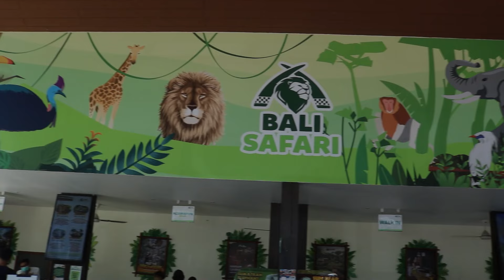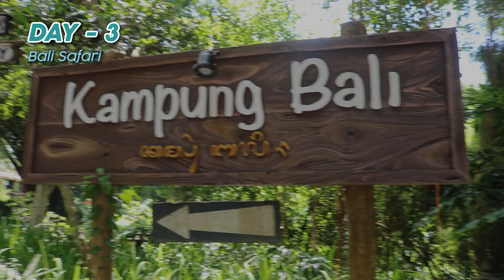Paket Tour Bali Murah Liburan Bersama Keluarga Selama 4 Hari 3 Malam BTH 169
Spesial paket liburan murah ke Bali bersama keluarga selama 4 hari 3 malam untuk kamu yang berencana liburan ke Bali. Paket tour keluarga kami ini telah dirancang khusus untuk memberikan pengalaman yang seru dan menghibur untuk semua anggota keluarga, dari anak-anak hingga orang tua. Kami menawarkan beragam kegiatan yang cocok untuk segala usia, termasuk kunjungan ke tempat-tempat wisata populer seperti Pantai Kuta, Pura Uluwatu, Pantai Melasti, dan Ubud, serta menjalani aktivitas seru bersama anak anak ke Bali Safari & Marine Park. Yukk buruan di booking guys...

Bagi kamu yang berencana liburan ke Bali tapi gak mau ribet, kami mempunyai beberapa opsi paket tour yang bisa kamu nikmati. Pastinya dengan harga terjangkau, anti ribet dan liburanmu jadi lebih berkesan. Untuk informasi paketnya, kamu bisa tanya tanya dulu dengan team reservasi kami di nomer berikut ya :